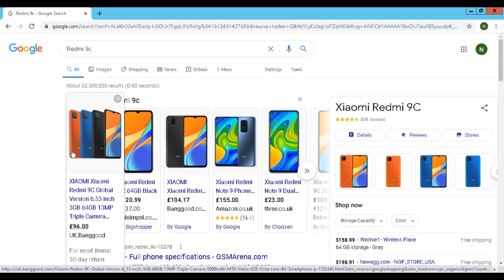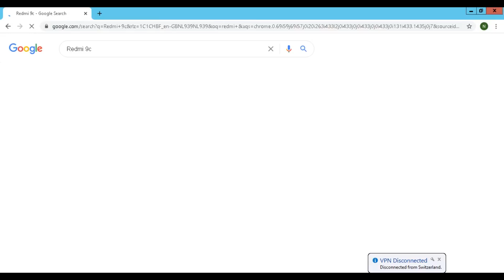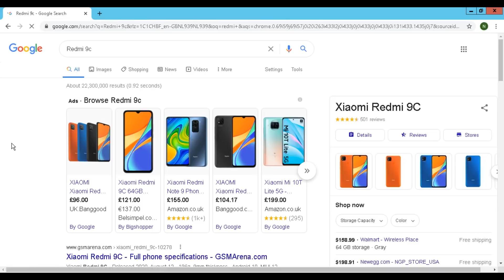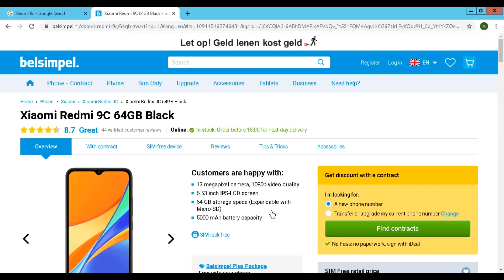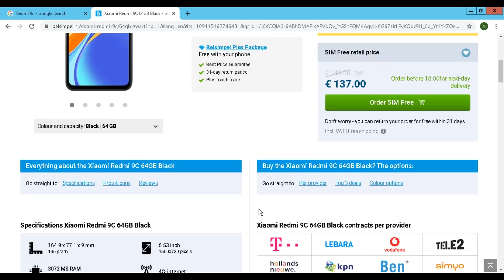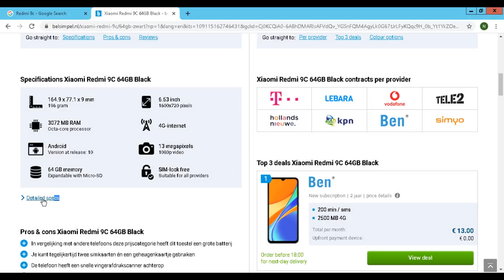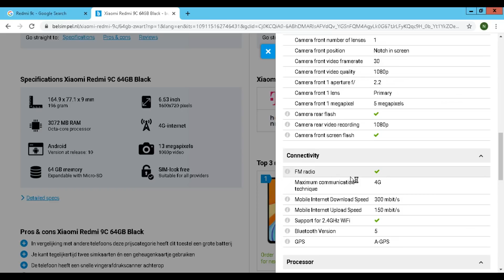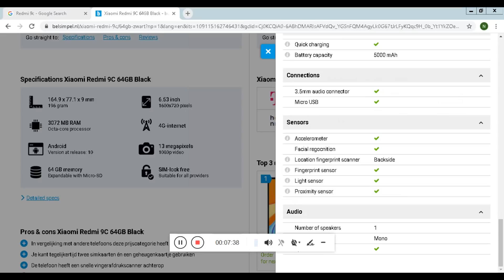How to Check Mobile Phone Conditions and Specifications Part 02